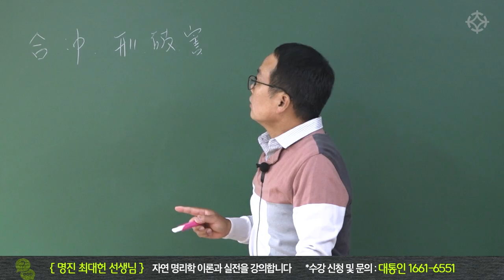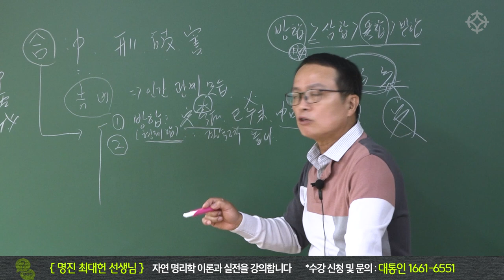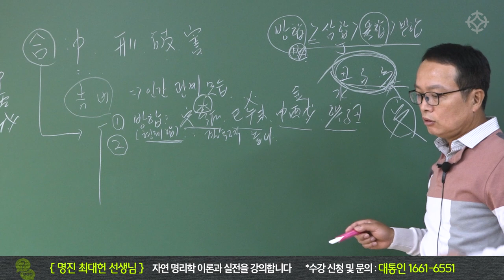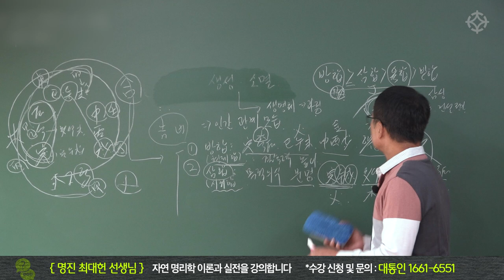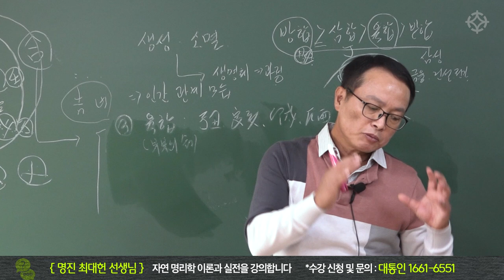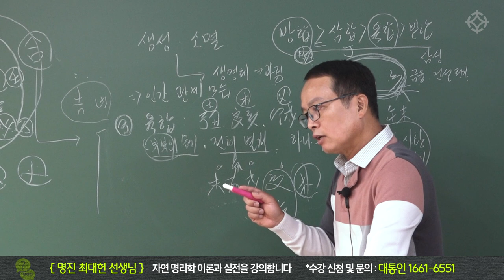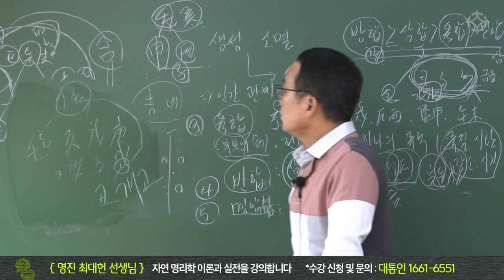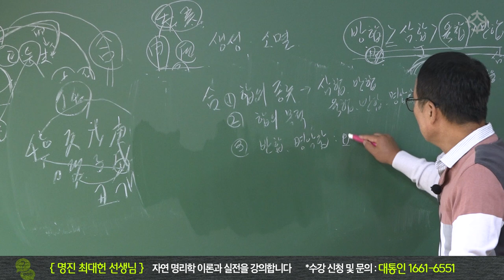지지의 합을 이해하는 가장 쉬운 설명 '방합, 삼합, 육합, 반합, 명암' - 명진 최대헌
명진 최대헌 선생님의 강의가 신규 개설되었습니다
☞자연 명리학으로 보는 사주 이론과 실전
강의 수강에 대한 자세한 내용은 아래 링크를 클릭하시면 확인하실 수 있습니다

현장 수강 및 인터넷 수강에 대한 문의는 아래 번호로 전화주시면 친절히 상담해드립니다
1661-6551